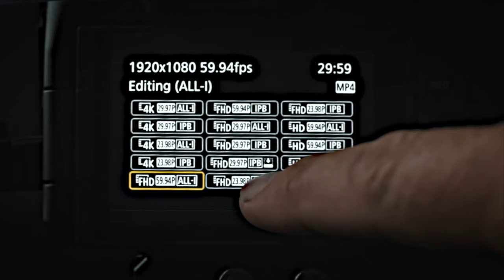All-I vs IPB File Compression | Canon EOS R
A comparison with both compression file types that the Canon EOS R uses. ALL-I vs IPB. Which one is better for your project and what are they actually doing inside of the camera. Can you see the difference?

Keep in mind when using IPB, your software will have to unpack all the information before it can use which might take longer with editing and when you make new edits to the existing footage. I myself use ALL-I all the time at the moment even though it takes up more space.

I failed to mention, but there is also another compression that is available...
IPB - (Light)

Only selectable when the movie recording format is set to [MP4]. The movie is recorded at bit rate lower than with IPB (standard) resulting in a smaller file size and compatibility with a larger range of playback systems. Of the three methods available, this method allows the longest total possible movie shooting time on a card of a given capacity.

Via Canon.com,  "In conclusion, if you need the smaller file sizes for the continuous recordings like interviews, concerts, events function or wedding etc, IPB compression is more suitable.

In case you are shooting the jobs like TV commercials, music videos, short films or subjects with erratic movement (such as smoky scene or waves) etc which the quality is the top concern and the file size is not a big issue. Choose ALL-I compression for the highest quality. And also, the advantages of ALL-I also include the fewer computers processing power which results in smoother playback and faster editing."